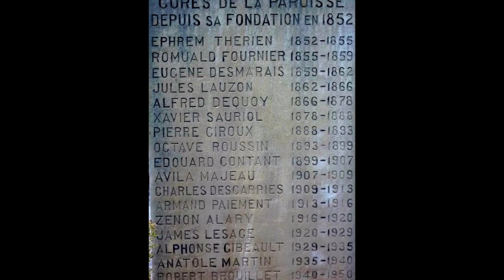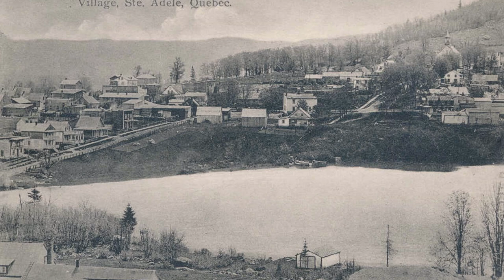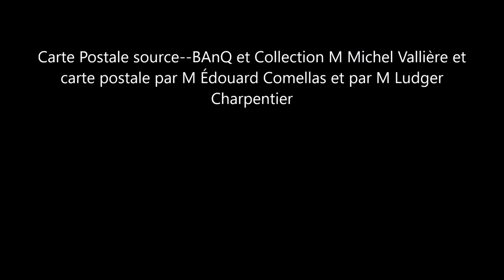Il était une fois Sainte-Adèle dans les Pays D'En Hauts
Ville de Sainte-Adèle
L’histoire de la paroisse de Sainte-Adèle commence vers 1825, quand M. Norbert Morin, futur premier ministre du Bas-Canada (Québec) achète ici des terrains à 8¢ l’arpent pour les revendre un peu plus tard au prix de 8$ l’arpent! Ensuite, M. Morin fait l’acquisition d’autres terres et les revend de la même manière. En 1855, il devient premier ministre du Bas-Canada et il fait passer la loi sur les municipalités, créant ainsi des dizaines de municipalités, parmi lesquelles la municipalité de la paroisse de Sainte-Adèle.

Les premières élections à Sainte-Adèle ont lieu le 23 juillet 1855 à main levée. À l’époque, le village compte une église érigée en 1852, un moulin à farine, deux moulins à scie et trois potasseries pour produire du sel et 300 familles y habitent. Les soins de santé, en l’absence de médecins, sont dispensés par quatre guérisseurs.

Notons qu’aujourd’hui, l’église se trouve toujours au même endroit sur la rue Lesage, coin Beauchamp.

Dans les années 1860, le curé Antoine Labelle commence une campagne de colonisation des terres du nord et plusieurs familles de Saint-Adèle déménagent, formant ainsi les municipalités d’Arundel, Kiamika, Nominingue et Saint-Jovite.

C’est en 1871 que le premier train arrive à Sainte-Adèle et depuis, trois gares desservent les environs de la municipalité, soit la gare de Mont-Rolland, la Sainte-Marguerite Station et la gare de Val-Morin. La ligne de chemin de fer, construite à l’initiative du curé Labelle, est surtout utilisée pour le transport du bois, du bétail, des produits laitiers et du courrier.

L’an 1911 marque une nouvelle époque à Sainte-Adèle. Le Suisse Émile Cochand s’établie à proximité pour enseigner le ski et fonde, en 1914, le Chalet Cochand qui est la première école de ski de la région.

Un autre fait intéressant dans l’histoire du village et du Québec est que l’écrivain Claude-Henri Grignon dans son roman Un homme et son péché suit les traces des habitants de Sainte-Adèle. En fait, le personnage de Séraphin Poudrier présente les caractéristiques de 3 personnes ayant vécu à Sainte-Adèle. Rappelons que l’impact de Séraphin Poudrier a été tel que le prénom Séraphin a complètement disparu au Québec après la publication du roman. C’était devenu le symbole de l’avarice.

Il faut également mentionner le Parc linéaire du P’tit train du Nord qui constitue une superbe piste cyclable de 200 kilomètres de long qui relie Saint-Jérôme à Mont-Laurier et qui se transforme en hiver en piste de ski.

À une demi-douzaine de kilomètres du centre-ville de Sainte-Adèle, on trouve le Parc de la rivière Doncaster qui est relié au parc linéaire du P’Tit Train du Nord. Le parc borde de part et d’autre la rivière Doncaster sur trois kilomètres. On peut y pratiquer la randonnée pédestre, la pêche à la truite et observer les nombreux oiseaux de mai à la mi-novembre tous les jours de la semaine. En hiver on y pratique la raquette et la marche.